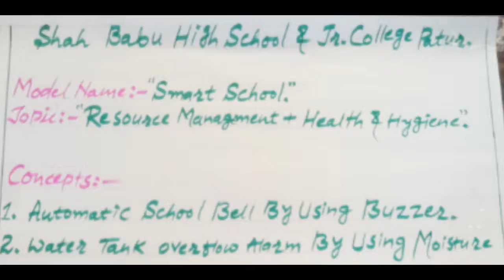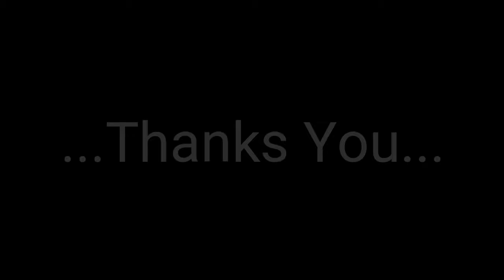Smart School | Atal Marathon 2019